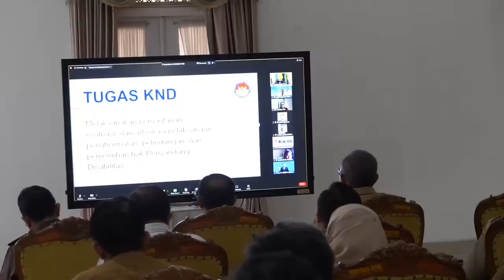PAPARKAN ANGKA INFLASI DI KABUPATEN SUKABUMI DI BAWAH RATA RATA PROVINSI DAN NASIONAL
Bupati Sukabumi H. Marwan Hamami mengikuti rapat koordinasi pengendalian inflasi bersama Kementerian Dalam Negeri (Kemendagri) RI secara daring dari Pendopo, Senin, 5 Februari 2024. Kegiatan yang dirangkaikan dengan  penyelenggaraan layanan pemerintah daerah kepada penyandang disabilitas diikuti pula Forkopimda, Sekda Kabupaten Sukabumi Ade Suryaman, beserta kepala perangkat daerah lainnya.

Dalam kesempatan tersebut, H.Marwan menyebutkan angka inflasi di Kabupaten Sukabumi berada di bawah rata-rata nasional dan Provinsi Jawa Barat. Sehingga, harga rata-rata kebutuhan bahan pokok relatif stabil.

"Sukabumi (inflasinya) di bawah rata-rata nasional dan Jawa Barat. Jadi, sejauh ini kita tak perlu adanya operasi pasar murah. Harga masih pada aman," ujarnya.

Bahkan untuk beras sendiri, menurutnya sudah sangat cukup untuk kebutuhan masyarakat Kabupaten Sukabumi.

"Kita ini salah satu lumbung padi. Jadi untuk lokal, stok aman," ucapnya.

Meskipun begitu, Pemerintah Kabupaten Sukabumi terus mengantisipasi berbagai hal. Terutama mengenai inflasi ini. Apalagi di musim penghujan ini, bisa memengaruhi stok kebutuhan bahan pokok.

"Cuaca hari ini harus diantisipasi juga. Ditakutkan memengaruhi stok kita," ungkapnya.

Sementara itu, Inspektur Jenderal Kemendagri Tomsi Tohir mengatakan, angka inflasi di daerah masih banyak yang berada di atas rata-rata nasional. Meskipun, ada juga beberapa yang di bawah rata-rata nasional.

"Bagi yang di atas rata-rata nasional, tolong perdalam penyebabnya. Sehingga, dapat dibuat langkah selanjutnya untuk mengatasinya," pungkasnya. .